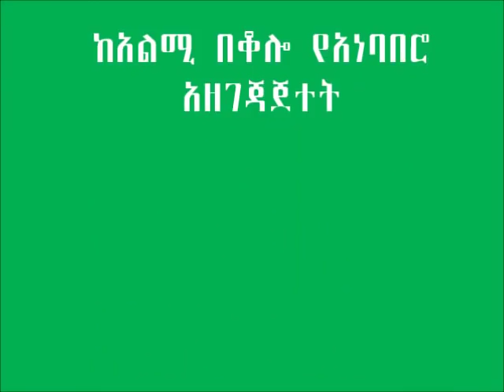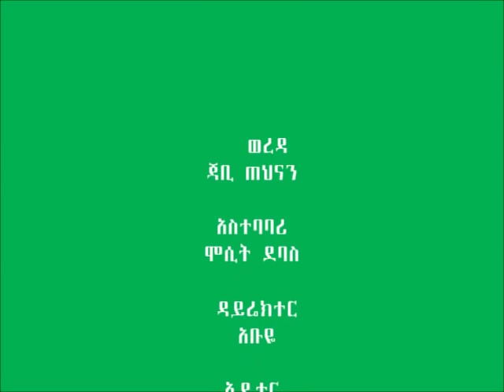QPM Anebabero Preparation Jabi